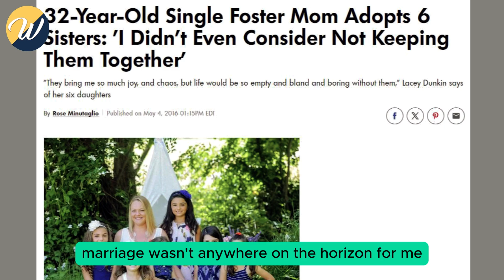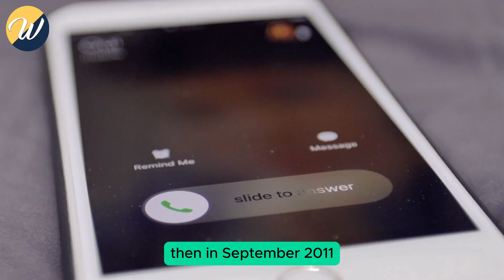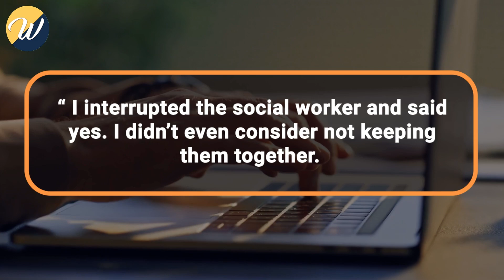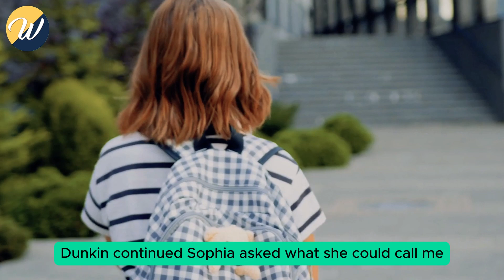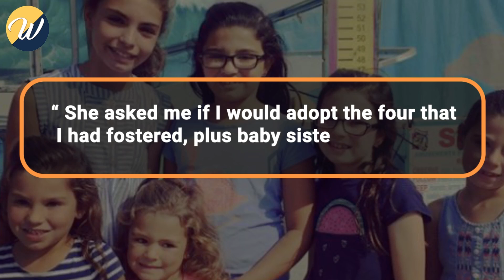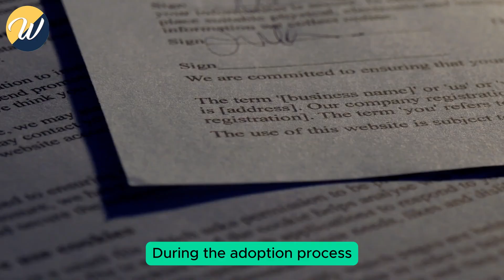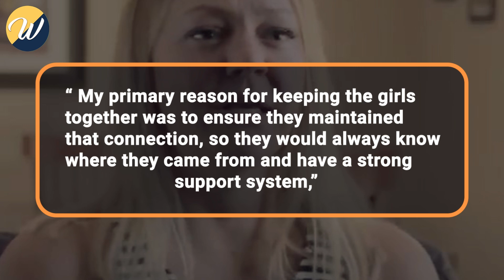She Fostered Four Girls but Was Forced to Give Them Up Then a Call Came That Left Her Stunned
She Fostered Four Girls but Was Forced to Give Them Up Then a Call Came That Left Her Stunned. Lacey Dunkin had adopted four sisters, determined not to let them be separated. So, when the heart-breaking day arrived when she had to give them up, she was understandably devastated. However, just as she was beginning to cope with her loss, an unexpected phone call left her completely stunned.